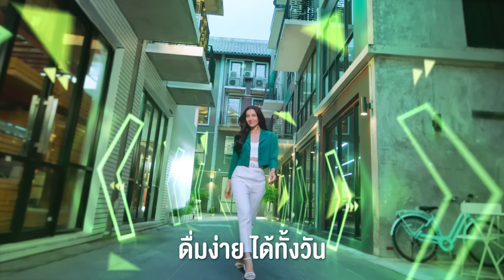แบรนด์ซุปไก่สกัดปรับใหม่ ดื่มง่าย..ได้ทั้งวัน!